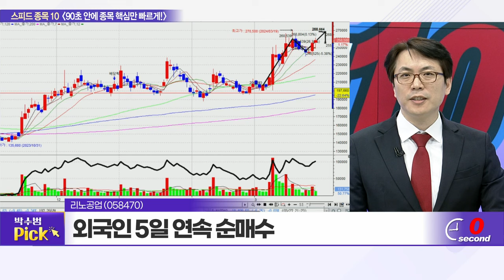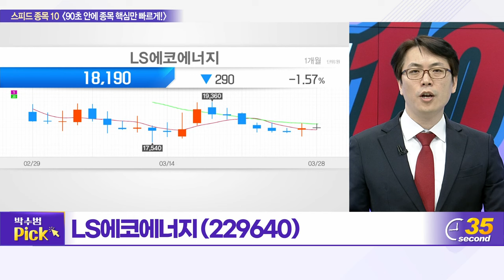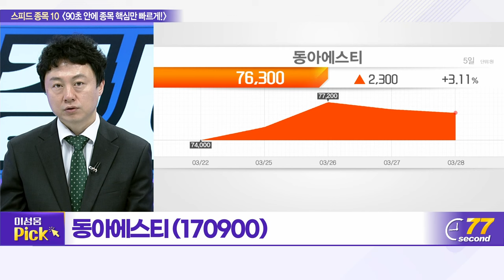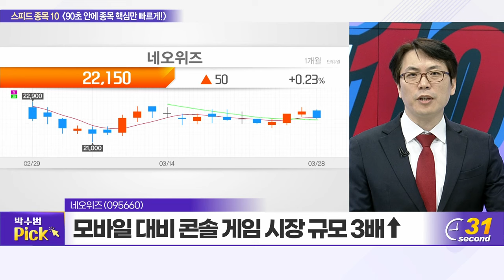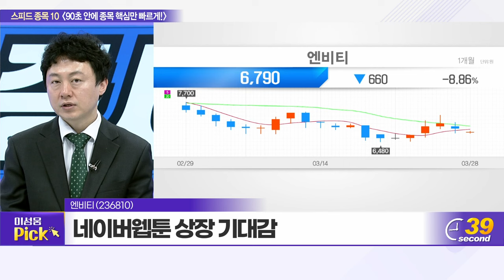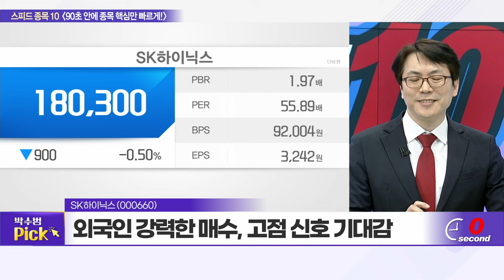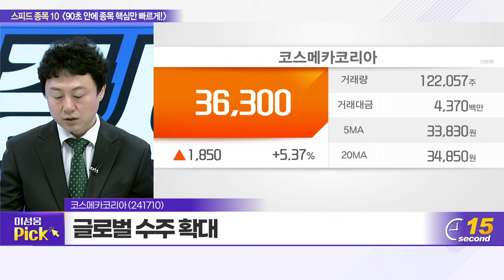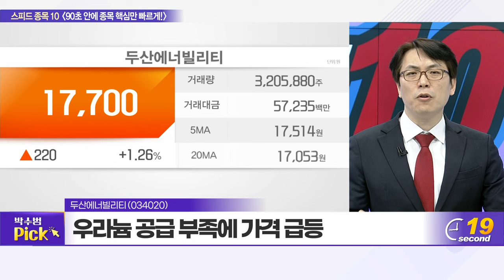유비벨록스, 리노공업, 일진전기, LS에코에너지, 동아에스티, 네오위즈, 엔비티, SK하이닉스, 코스메카코리아, 두산에너빌리티_스피드 종목 10 (20240328)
유비벨록스(089850)
LS에코에너지(229640)

코스메카코리아(241710): 이성웅의 TOP PICK
- 국내‧미국 1분기 두 자릿수 성장 예상
- 글로벌 수주 확대
- 미국 기능성(OTC) 제품 판매 확대

두산에너빌리티(034020): 박수범의 TOP PICK
- 원전‧화력‧풍력 등 발전소 기자재 생산
- 우라늄 공급 부족에 가격 급등
- 외국인 6일 연속 순매수 중